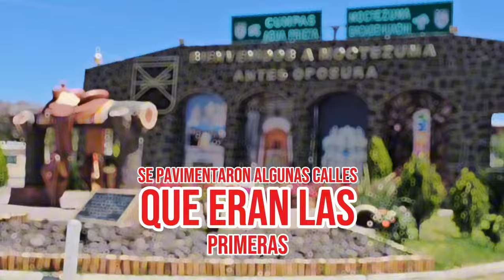Ciudadanos de 12 municipios de la sierra alta de Sonora, manifiestan su respaldo total a Beltrones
Amigas y amigos de la Sierra Alta de Sonora, fue un gusto haber tenido este encuentro regional en Moctezuma. Seguiré cumpliendo mi palabra! Ustedes me hacen fuerte! VaQueVa HagamosQueLoBuenoPase PlanB de Beltrones